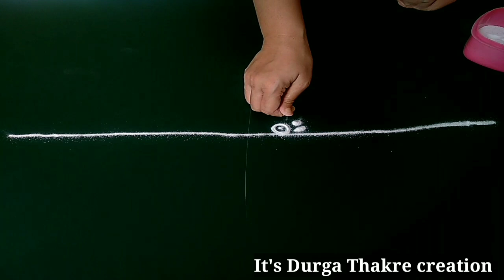एका बोटाच्या मदतीने 4 सुंदर रांगोळी बाॅर्डर नवीन डिझाईन सोपी | 4simple rangoli borders with 1 finger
देवघरातल्या रांगोळी,
गणपती रांगोळी,
दरवाजा समोर काढायच्या रांगोळी,
रांगोळी बाॅर्डर,
व्रतांच्या रांगोळी,
ठिपक्यांच्या रांगोळी,
रेषांच्या रांगोळी,
थीम रांगोळी,
नवख्यांसाठी सोप्या रांगोळी,
कार्टून रांगोळी,

रांगोळी,
रंगोली,
rangoli rangoli,
रांगोळी डिझाईन सोपी,
रंगोली डिजाइन,
rangoli designs,
rangoli simple,
rangoli designs easy,
rangoli art,
rangoli border,
birthday rangoli,
rangoli cartoon,
rangoli competition,
rangoli colour,
rangoli creation,
3d rangoli,
d i y rangoli designs,
rangoli easy,
rangoli episode,
rangoli flower,
rangoli ganpati,
rangoli hacks,
rangoli in dots,
rangoli ideas,
rangoli kolam,
rangoli kolangal,
rangoli tipkyanchi,
rangoli ugadi,
rangoli youtube channel,
3*1 rangoli,
5*3 rangoli designs,